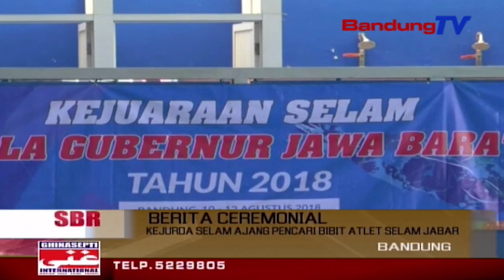KEJURDA Selam Ajang Pencari Bibit Atlet Selam JABAR | SBR | BANDUNG TV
SBR | BANDUNG TV | SHARINA KOLES | Dinas Olah Raga Dan Pemuda Provinsi Jawa Barat Bersama Persatuan Olah Raga Selam Seluruh Indonesia Daerah Jabar Menggelar Evet Kejuaraan Daerah Selam, Memperebutkan Piala Gubernur. Sebanyak 23 Klub Mewakili 16 Pengurus Cabang Possi Mengikuti Kejuaraan Daerah Ini, Yang Dimaksudkan Guna Mencari Dan Melatih Bibit- Bibit Atlet Selam Berbakat Dari Daerah Jawa Barat.